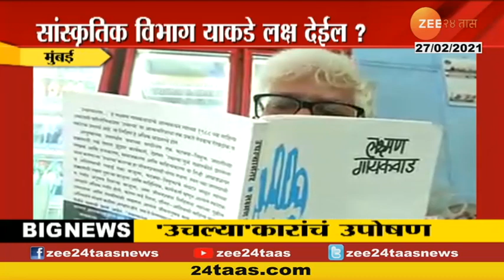Uchalyakar Fasting Of Lakshman Gaikwad